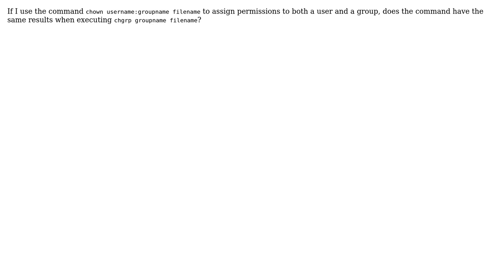Is chown user:group file the same as chgrp group file when assigning permissions to a group?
With thanks & praise to God, and with thanks to the many people who have made this project possible! | Content (except music & images) licensed under CC BY-SA | Music | Images & others | With thanks to user PeanutsMonkey user Ignacio Vazquez-Abrams and the Stack Exchange Network Trademarks are property of their respective owners. You are responsible for your own actions.